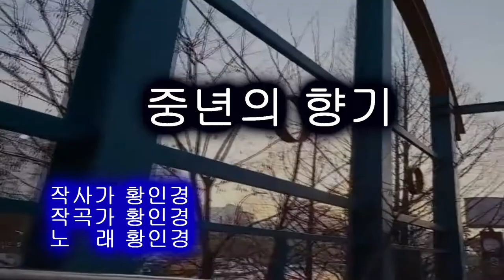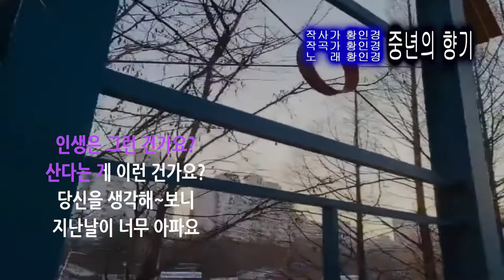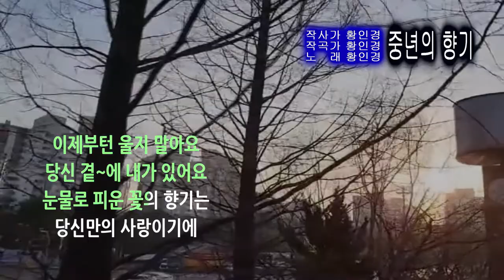🌸​ 노래 황인경-중년의향기 [작사-황인경 작곡-황인경]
작곡가 황인경  중년의 향기
노래  황인경   작사 황인경

가사

당신이 걸어 온길은
상처뿐~인 길이~었지요

얼마나 힘들~었나요
누구에~게 말도 못~하고
이제부턴 내게 기대요

아무걱~정 하지 말아요
당신이 내게 주는 향기는
눈물꽃의 향기 옵기에

사랑 합니다
고 마 워 요
내 눈 앞~에 있~어줘서

인생은 그런 건가요?
산다는 게 이런 건가요?
당신을 생각해~보니
지난날이 너무 아파요

이제부턴 울지 말아요
당신 곁~에 내가 있어요
눈물로 피운 꽃의 향기는
당신만의 사랑이기에

고~마워요
사랑~ 합니다.
당신만~의 그~ 향~기를

고~마워요
사랑~합니다.